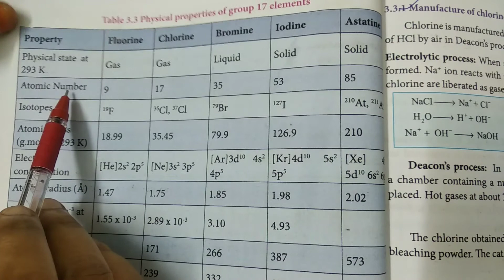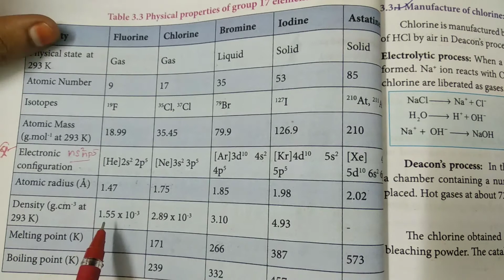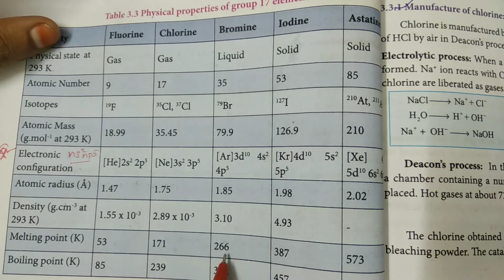Group 17 (Halogen group) elements | Occurrence & Physical properties | p-Block Elements-ll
Group 17 (Halogen group) elements | Occurrence & Physical properties | p-Block Elements-ll | TN 12th Chemistry | Unit 3 | inTamil